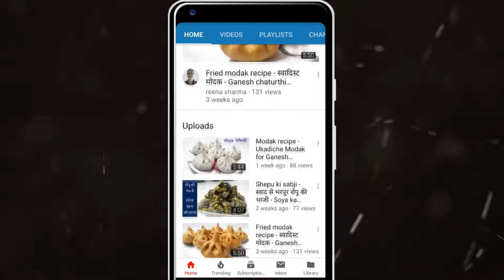झटपट से बनजाये अंडा पुलाव रेसिपी जो किसी बिरयानी से कम नहीं - Anda pulao recipe - Egg recipe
Ghar pe banayen bohut hi aasan anda pulao ki recipe, jisse egg rice ya boil anda rice recipe bhi kehte hain. Zhatpat se banjaye anda aur chawal ki recipe. Ek bar zarur try Karen.

Banane me bohut hi aasan, Our khane me bohut hi swadist.

Share your cooking experience in comment section
And
Click on (bell icon) to get latest tasty recipes video info automatically

Recipe Full Description

Ingredients

• 500 gm cooked rice
• 5 boiled eggs
• Few mint leaves
• 2 medium size onions, long sliced
• Few chopped green coriander leaves
• 1 medium size tomato, long sliced
• 2 tbsp curd
• 1 tbsp grated ginger and garlic
• 1 1/2 tsp red chilli powder
• 1 tsp turmeric powder
• 1 bay leaf
• Salt to taste
• 1 1/2 tsp coriander powder
• 1 chopped green chilli
• 3 green cardamom, 3 cloves and few cinnamon pieces
• 2 tsp cumin seeds and black pepper powder

Method

• First add 4-5 tbsp oil in a kadai on medium flame
• When oil gets hot, then add all whole spices,
  Bay leaf,
  chopped onion,
  grated ginger and garlic,
  chopped green chilli,
  cumin seeds and black pepper powder,
  turmeric powder,
  coriander powder,
  red chilli powder,
  chopped tomato and mix well
• Now add curd and roast it for 1-2 minutes on medium flame
• After roasting properly, add eggs,
  mint leaves and mix well,
  now add rice,
  chopped green coriander leaves,
  salt to taste and mix well
• After mixing well, turn off the gass and take out in a serving plate
• Very tasty anda pulao recipe is ready to eat.

Click on below links to watch other tasty  recipes video

भुने टमाटर और सरसों के तेल वाली चटाकेदार स्वादिष्ट चटनी - Tamatar ki chutney recipe - Tomato chatni

आलू वाले पराठे बनाने का आसान तरीका - Aloo paratha recipe in hindi - Bharwa aloo ka paratha

Pure veg indian style hakka noodles recipe - चाइनीस हक्का नूडल्स की रेसिपी - Chow mein street food

Jeera aloo sabzi recipe - बहुत ही कम समय में बनने वाले चटपटे जीरा आलू की सब्जी - Jeera potato

Malai barfi recipe in hindi - घर पे बनाये बाजार से भी स्वादिष्ट मलाई पनीर बर्फी रेसिपी